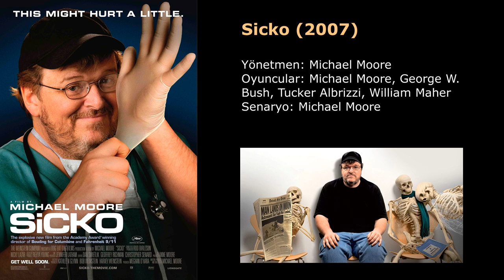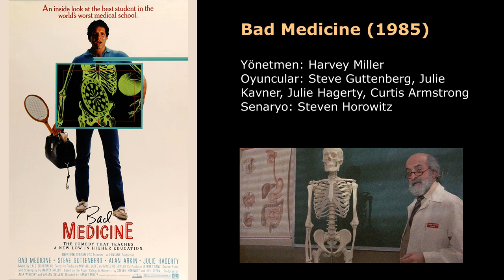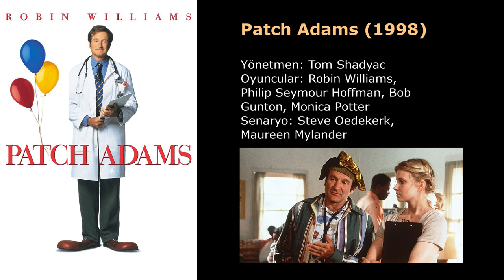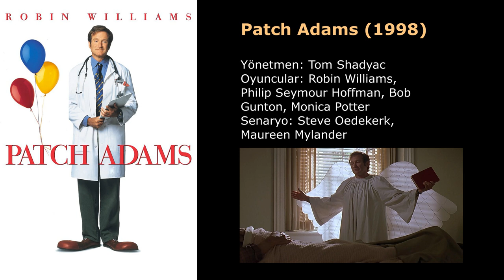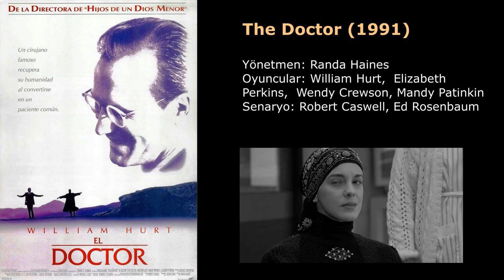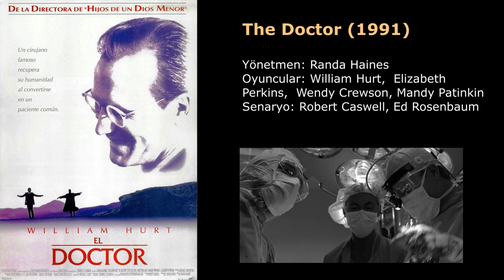Sağlık konulu en iyi 10 film / En iyi filmler / Film listeleri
Beyazperdeye yansıyan filmler arasından sağlık konusu işlenen en iyi 10 filmi sizler için seçtik. Her biri ayrı bir değer taşıyan bu filmler ile gerek birçok hastalığı tanıma, gerekse hasta/yakın ilişkisine dair fikir sahibi olma şansına ulaşacaksınız…

O zaman hemen listemize geçelim;

1 numara The Doctor (1991)
Yönetmen: Randa Haines
Oyuncular: William Hurt, Elizabeth Perkins, Wendy Crewson, Mandy Patinkin
Senaryo: Robert Caswell, Ed Rosenbaum

2 numara John Q (2002)
Yönetmen: Nick Cassavetes
Oyuncular: Denzel Washington, Anne Heche, Laura Harring, James Woods
Senaryo: James Kearns

3 numara You Don’t Know Jack (2010)
Yönetmen: Barry Levinson
Oyuncular: Al Pacino, Susan Sarandon, John Goodman, Danny Huston
Senaryo: Adam Mazer

4 numara Lorenzo’s Oil (1992)
Yönetmen: George Miller
Oyuncular: Susan Sarandon, Laura Linney, Nick Nolte, James Rebhorn
Senaryo: George Miller, Nick Enright

5 numara And The Band Played On (1993)
Yönetmen: Roger Spottiswoode
Oyuncular: Richard Gere, Matthew Modine, Alan Alda, Patrick Bauchau
Senaryo: Roger Spottiswoode

6 numara Patch Adams (1998)
Yönetmen: Tom Shadyac
Oyuncular: Robin Williams, Philip Seymour Hoffman, Bob Gunton, Monica Potter
Senaryo: Steve Oedekerk, Maureen Mylander

7 numara Wit (2001)
Yönetmen: Mike Nichols
Oyuncular: Christopher Lloyd, Emma Thompson, Eileen Atkins, Harold Pinter
Senaryo: Emma Thompson, Mike Nichols, Margaret Edson

8 numara Gifted Hands: The Ben Carson Story (2009)
Yönetmen: Thomas Carter
Oyuncular: Cuba Gooding Jr., Kimberly Elise, Aunjanue Ellis, Alecia Mcgill
Senaryo: John Pielmeier

9 numara Bad Medicine (1985)
Yönetmen: Harvey Miller
Oyuncular: Steve Guttenberg, Julie Kavner, Julie Hagerty, Curtis Armstrong
Senaryo: Steven Horowitz

10 numara Sicko (2007)
Yönetmen: Michael Moore
Oyuncular: Michael Moore, George W. Bush, Tucker Albrizzi, William Maher
Senaryo: Michael Moore

Hazırlayanlar;

Derleme: Behtiye Kaya Kayıhan
Seslendirme: Adile Demirci
Video Montaj: Mahir Bora Kayıhan